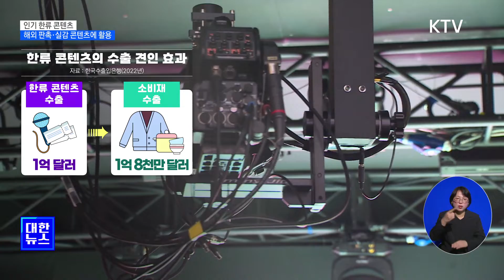인기 한류 콘텐츠, 해외 판촉·실감 콘텐츠에 활용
세계에서
한류 콘텐츠의
위상이
높아진 만큼,
국내 산업계에
미치는 영향도
상당한데요.

관련 상품의
홍보는
물론이고,
새 먹거리로
각광받고 있는
'실감 콘텐츠
산업'에도
적극 활용되고
있습니다.